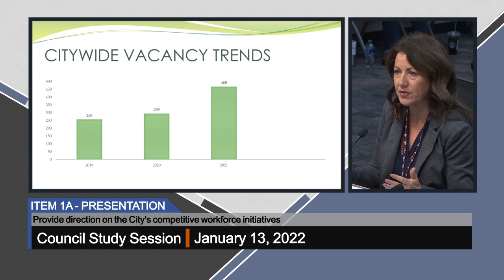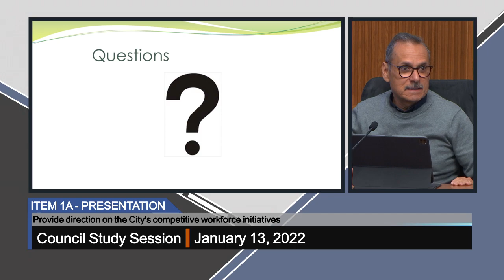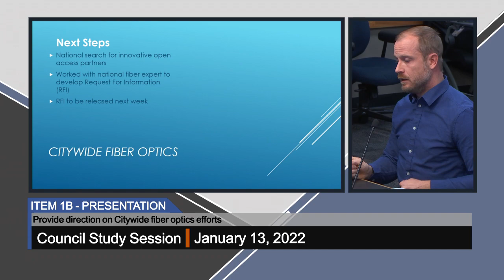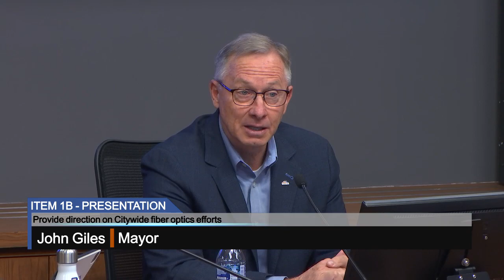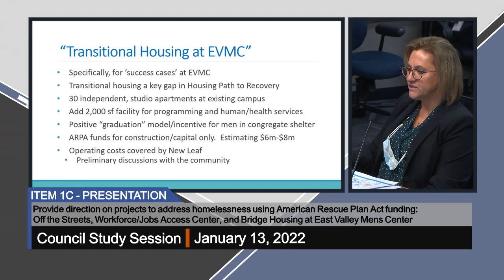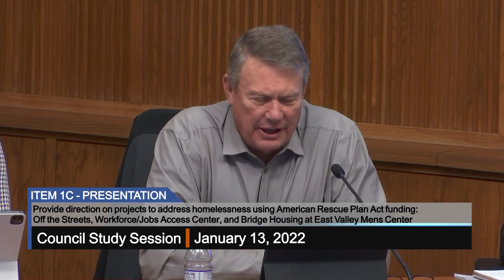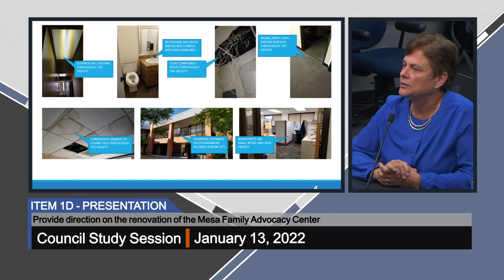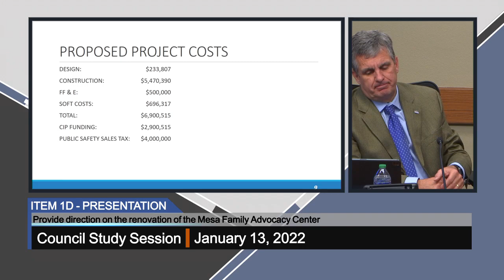Council Study Session - 1/13/2022